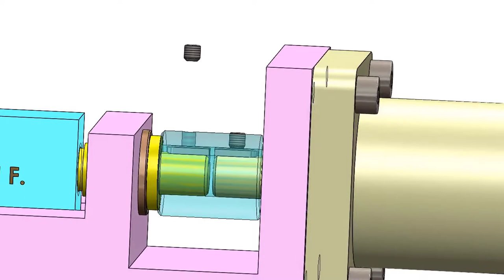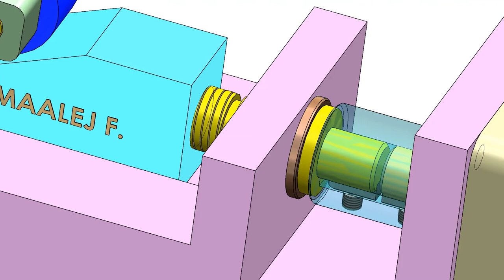DISPOSITIF DE SERRAGE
DISPOSITIF DE SERRAGE (Page 16 du manuel de cours 4 ème Sciences Techniques)
Vidéo éducative et pédagogique pour un cours sur :
- L'analyse fonctionnelle interne d'un produit ;
- Accouplements ;
- Transformation de mouvement par un système vis-écrou ;
- Guidage en rotation par coussinets ;
- Guidage en rotation par contact direct…
Lien de téléchargement du modèle 3D avec SolidWorks eDrawings 2012 du "DISPOSITIF DE SERRAGE" :